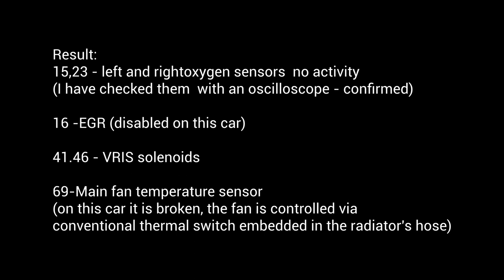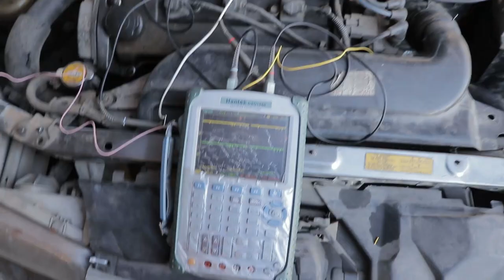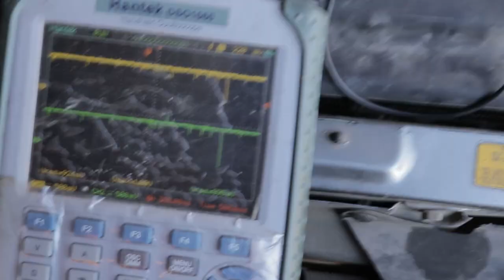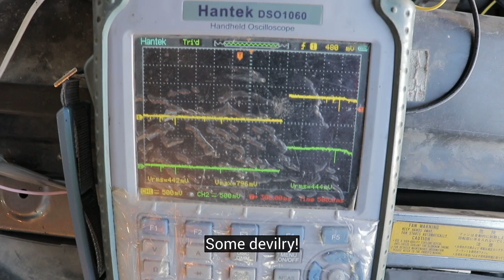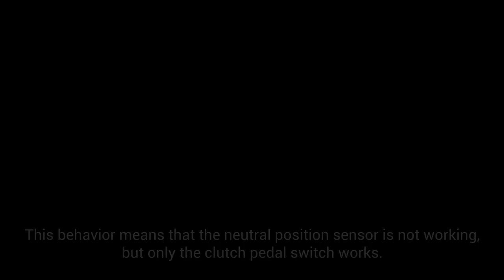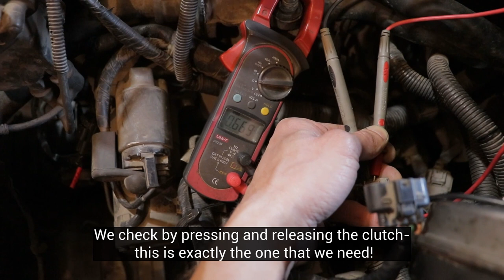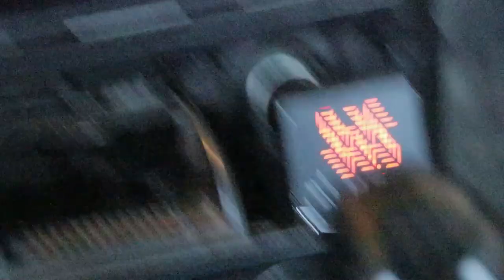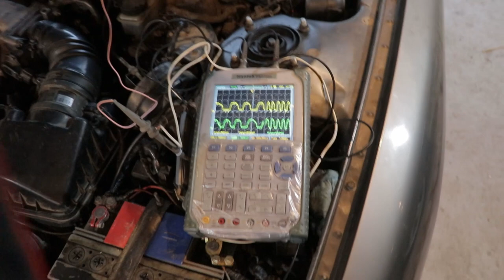MAZDA EXCESSIVE FUEL CONSUMPTION 25+L/100KM BAD GAS MILEAGE -SOLVED!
In this video I'm trying a new video format without voice acting and lectures. Well, I'm opening a new category "Chronicles of Repair"
Actually, in this video we will look for and eliminate the cause of increased fuel consumption on a 1993 Mazda Cronos 626 V6 KL 2.5 liter engine.
As a result of all the manipulations, the consumption decreased to 12l / 100km

Write in the comments bellow- do you like such a format  of video :)